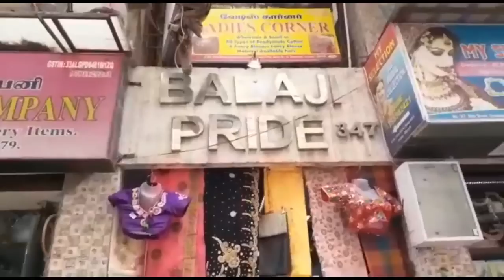Running Materials From Rs.30/Designer Fabric Collections with price/Sowcarpet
Hi friends in this  video we are going to see different varieties of designer running materials which include cotton, mulberry, silk ebanaras, crap etc.

shop address
GURU KRUPA FASHION
SHOP NO 18, BALAJI PRIDE COMPLEX( near Kakada sweets)

GURU KRUPA FASHION  wholesale&Retail in ghagra choli, blouse& Dress Materials.

Officewear Cotton Soft linen Jute Cotton Poonam Sarees collections